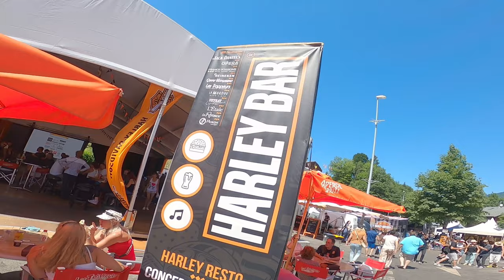Morzine Harley Days 2022 - 30 ans de passion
Dernier épisode de la saga Harley Days 2022
Je t'invite à te joindre à moi pour monter à Avoriaz et participer à la parade qui nous ramènera à Morzine au coeur de cet évènement incroyable.

00:00 Intro - générique
01:04 Are U ready for the Day ?
01:51 Vers Avoriaz 1800
03:04 Dans le village
07:38 La Parade
11:54 Tous ce monde !
12:41 Morzine
14:26 2 Choppers
15:46 Tout a une fin...
17:50 Outro